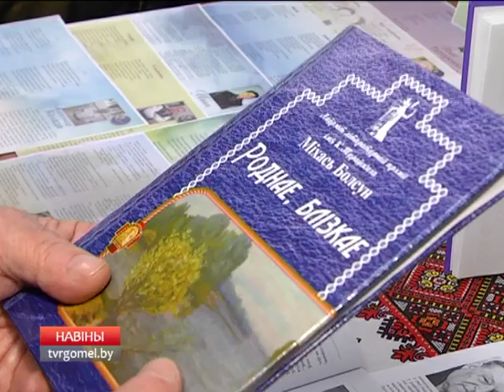Юбилей Болсуна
Свой юбилей отметил корифей гомельской журналистики, обладатель ряда литературных премий и почетный член Союза писателей Беларуси, поэт Михаил Болсун. Ему исполнилось 75 лет.